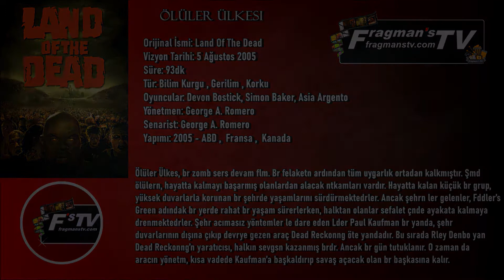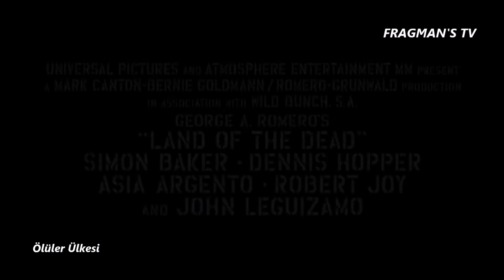Ölüler Ülkesi (Land Of The Dead) 2005 HD Zombi Filmi Fragmanı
Dünyanın büyük bölümünü yaşayan ölüler ele geçirmişlerdir. Yaşayan ölülerin estirdiği terör karşısında çaresiz kalan insanlar ise, 'normal' hayatlarını sürdürebilmek için çareyi tahkim edilmiş kent duvarlarının arkasına çekilmekte bulmuşlardır. Öte yandan bir avuç acımasız fırsatçı girişimci tarafından oluşturulmuş başka bir topluluk daha vardır. Bunlar da karmaşa içindeki kent caddelerinin üzerinde yükselen gökdelen kulelerinde yaşamaktadır.Kent duvarlarının dışında ölülerden oluşan ordu hızla büyüyerek güçlenir. İçeride ise anarşi doruk noktasına varmıştır. Kentteki insanların hayatını kurtarmak için bir grup paralı asker göreve çağrılır. Ölüler ordusundan insanları koruyabilmenin başka yolu kalmamıştır..

Orijinal İsmi: Land Of The Dead
Vizyon Tarihi: 5 Ağustos 2005
Süre: 93dk
Tür: Bilim Kurgu , Gerilim , Korku , Zombi
Oyuncular: Devon Bostick, Simon Baker, Asia Argento
Yönetmen: George A. Romero
Senarist: George A. Romero
Yapımı: 2005 - ABD ,  Fransa ,  Kanada